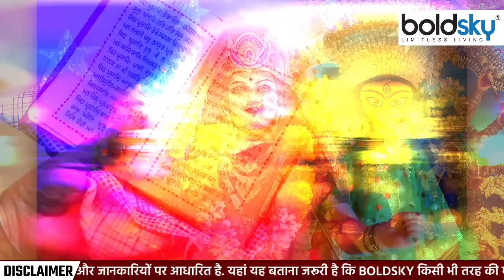Chaitra Navratri 2024: चैत्र नवरात्रि व्रत में 9 दिन क्या करना चाहिए क्या नहीं | Boldsky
Chaitra Navratri 2024: हिंदू पंचांग के अनुसार 9 अप्रैल, मंगलवार से चैत्र नवरात्रि की शुरुआत हो रही है. हिंदू धर्म में किसी भी धार्मिक अनुष्ठान से पहले कलश स्थापना की जाती है. नवरात्रि में दुर्गा की घटस्थापना या कलश स्थापना के बाद देवी मां की चौकी स्थापित की जाती है तथा 9 दिनों तक इन देवियों का पूजन-अर्चन किया जाता है. कलश को भगवान विष्णु का प्रतीक माना जाता है. वीडियो में जानें चैत्र नवरात्रि व्रत में 9 दिन क्या करना चाहिए क्या नहीं ?

Chaitra Navratri 2024: According to the Hindu calendar, Chaitra Navratri is starting from Tuesday, April 9. In Hindu religion, Kalash is established before any religious ritual. During Navratri, after Ghatasthapana or installation of Kalash of Durga, the post of Mother Goddess is established and these goddesses are worshiped for 9 days. Kalash is considered a symbol of Lord Vishnu.Chaitra Navratri 2024: Chaitra Navratri Vrat Me 9 Din Kya Karna Chahiye Kya Nahi ?